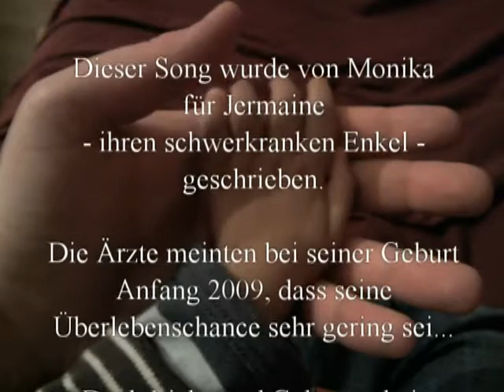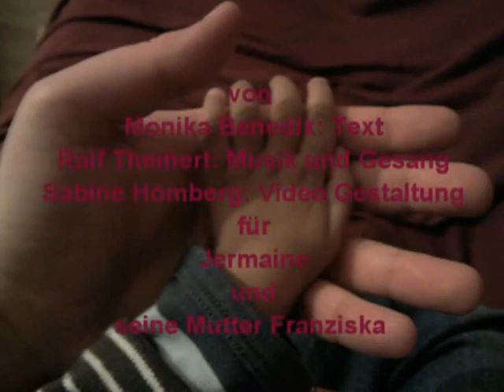Wenn Du schläfst_ Gute-Nacht-Lied.flv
Ich wünsche der Familie des kleinen Jungen sehr viel Kraft für die nächste zeit und drücke hiermit mein Beileid aus.